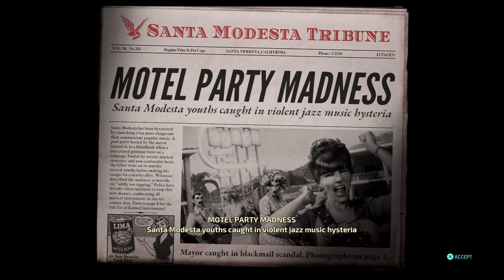Destroy All Humans Part 4 ALIEN POOL PARTY - Ps4 Pro